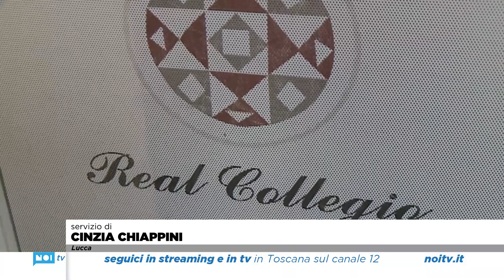Fashion in Flair torna al Real Collegio dal 3 al 5 maggio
Dopo il successo dell’edizione autunnale anche la versione primaverile di Fashion in Flair si terrà negli spazi del Real Collegio. L’appuntamento con la mostra mercato dell’artigianato made in italy è dal 3 al 5 maggio

NoiTv